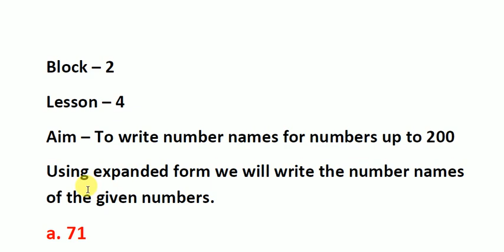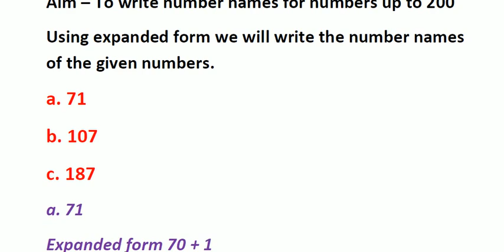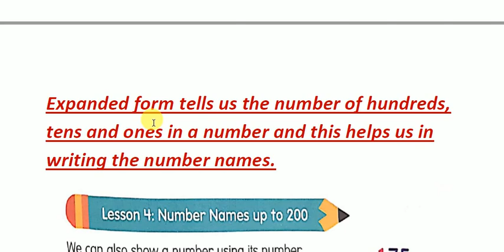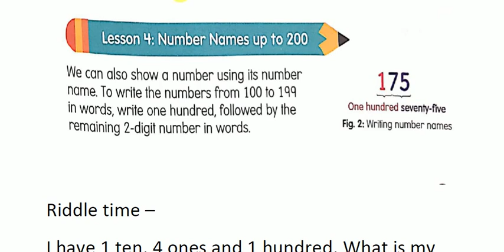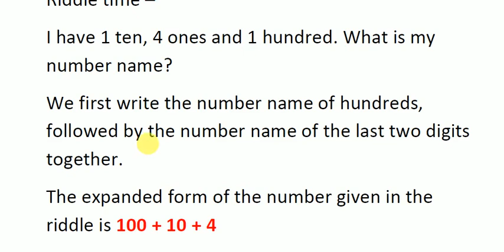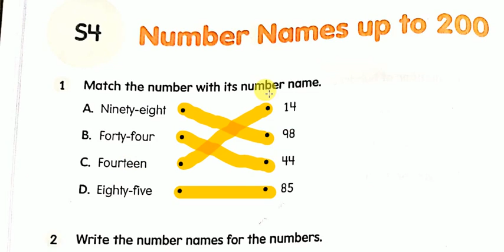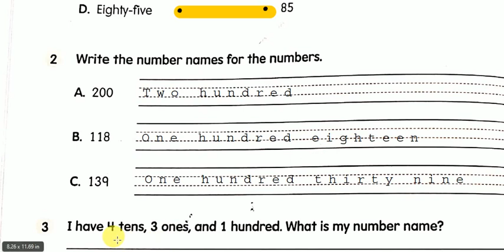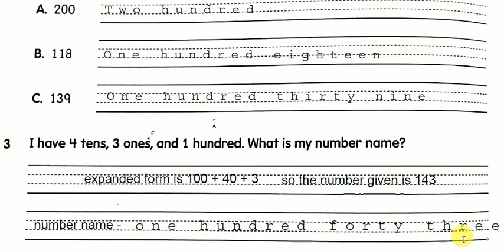Grade 2 Maths - Block 2 - Introducing to Hundreds - Lesson 4 - Number Names up to 200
XSEED - Grade 2 Maths - Block 2 - Introducing to Hundreds - Lesson 4 -  Number Names up to 200